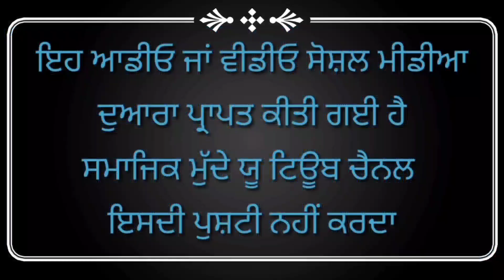Rimpi kaur jhakhadwala Reply to Cm Punjab Bhagwant Maan, Punjab post , Government job punjab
ਪੰਜਾਬੀ song, ਪੰਜਾਬੀ ਫਿਲਮ, ਪੰਜਾਬੀ ਗੀਤ, ਪੰਜਾਬੀ ਬੋਲੀਆਂ, ਪੰਜਾਬੀ new song 2022, ਪੰਜਾਬੀ ਖਬਰਾਂ, ਪੰਜਾਬੀ movie, ਪੰਜਾਬੀ new song, ਪੰਜਾਬੀ ਫਿਲਮਾਂ 2022, ਪੰਜਾਬੀ ਫਿਲਮਾਂ ravidasia dharm kya hai, ravidassiyanjatt prabhjot, jatt life, jatt sauda, jatti da crush, jatt te jawani, jatt di pasand, jatt, jatt da pajama kude ucha ho gaya, jatti, satta rangrete guru ke bete, rangrete guru ke bete song, rangrete, rangrete song, rangrete guru ke bete shabd, rangrete guru ke bete kavishri, rangreta sikh sardar, rangrete guru ke bete status, rangrete guru ke bete new song sikho saral, sikh, sikh regiment, sikhle india, sikha, sikhwarrior, sikhane ka aakalan, sikho saral piano, sikh song, sikha maine jeena jeena song sikh li, sikh light infantry, sikh liya, sikh liya song, sikh li regiment, sikh live, sikh life, sikh li regiment centre fatehgarh, sikh li regiment centre fatehgarh bharti 2022, sikh library channel
‎@ਰੰਘਰੇਟੇ ਟੀਵੀ RANGRETE TV
‎@Dashmesh Fauj Rangreta Dal
‎@Dr GurindeR Singh RanghretA
‎@Samajik Mudde ਸਮਾਜਿਕ ਮੁੱਦੇ
rimpi kaur
Bhagwant Maan today Live